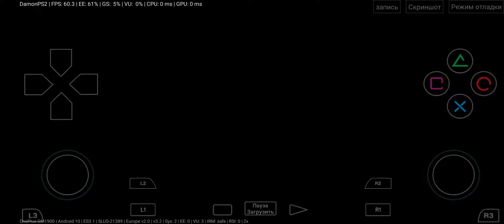Xenosaga 3, DamonPS2 3.2, OnePlus 7(snapdragon 855).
Проблемы с текстурами, проблемы с шрифтами, местами низкая скорость, иногда зависает при переходе на другую локацию. Опять же раньше было сильно хуже, на этом же аппарате не больше 40 кадров показывало, сейчас местами выходит на 60.